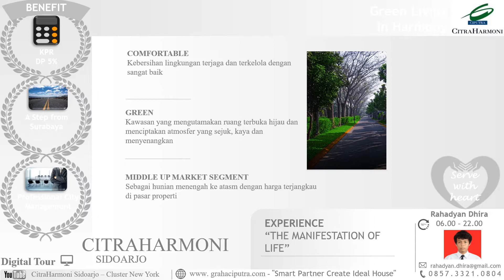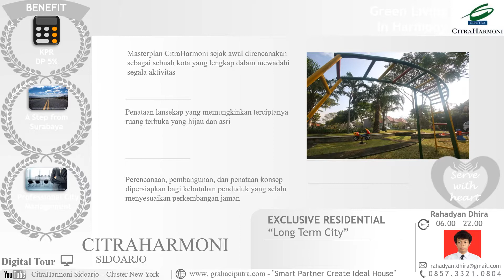CitraHarmoni Sidoarjo - Cluster New York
CitraHarmoni Sidoarjo
The Green Living in Harmony

CIPUTRA GROUP PRESENT 100 HECTARES

BENEFIT

Project,
1. DP KPR  5%
2. A Step from Surabaya
3. Professional City Management

Cluster,
New York
Premium Cluster

1. Cluster Premium Terbaru
2. Terdapat Wild Wild West – American Style yang  menjadi ikon dunia

EXCLUSIVE GIFT
1. a prestigious location
2. 24 hours Security System with CCTV
3. WE CARE

WATCH VIDEO, COMPARE IT & GET BEST OFFER. Buktikan!

NB
1. Harga dapat berubah sewaktu – waktu tanpa pemberitahuan dahulu
2. Tersedia pembayaran dengan cara Cash & INHOUSE

PROFILE :
1. Ciputra Group
Built the Superior Reputation
2. Kabupaten Sidoarjo
National Achievement City

Serve with heart,